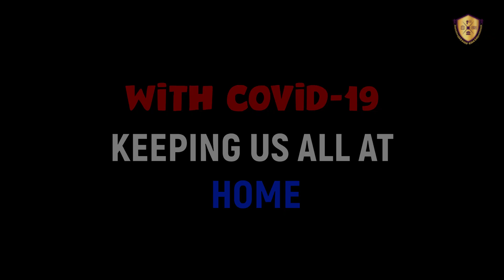Promo GAME-A-THON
Promo Video of Fun Week at Indo Scots Global School Kamothe